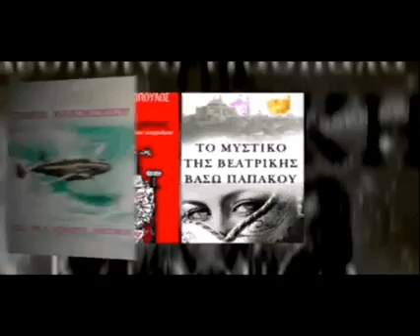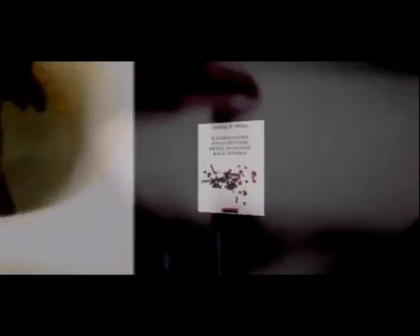Νέες κυκλοφορίες από τις εκδόσεις Λιβάνη